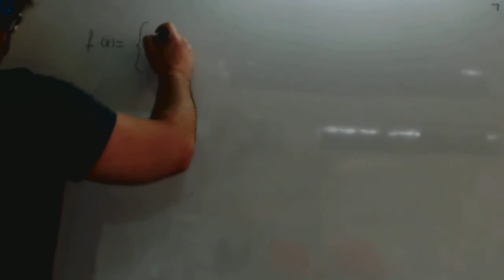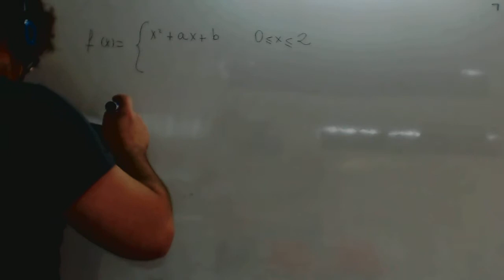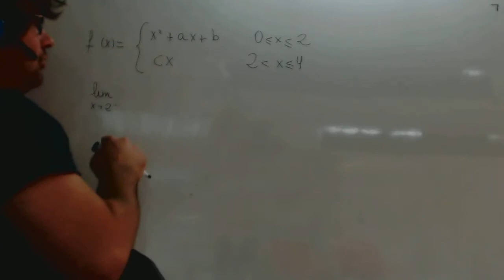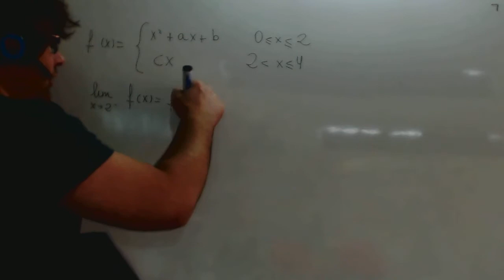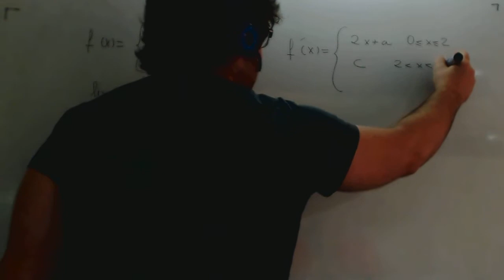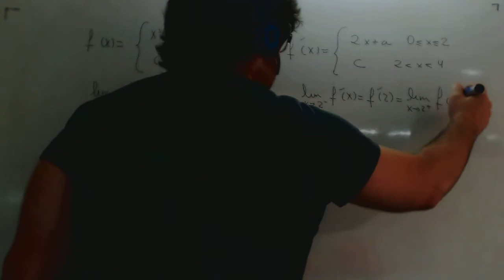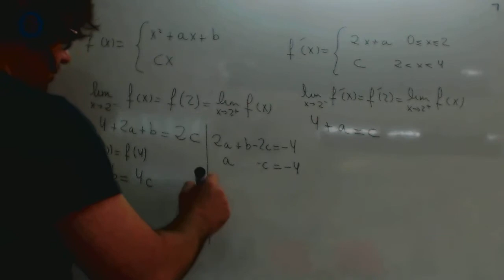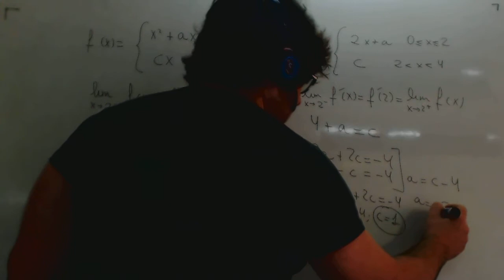Funcion calcular a b c Continua Derivable Matematicas II Selectividad Academia Usero Estepona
Funcion calcular a b c Continua Derivable Matematicas II Selectividad